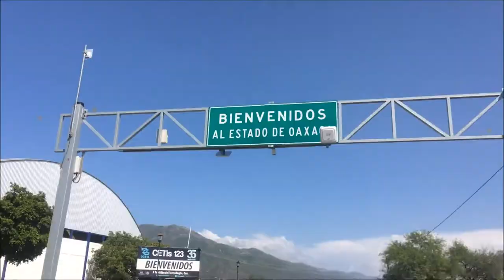CICLOTURISMO- Está dando “pau” na bicicleta. Volta ao Mundo de Bicileta.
Temporada México - Episódio #18

Apreaentando sinais de desgastes naturais depois de mais de 52.000 km rodados, minha bike começa a visitar frequentemente a bicicletaria.
Nas últimas semanas tive 4 raios quebrados, todos partidos na junção com o cubo central da roda, o que indica desgaste natural e não desalinhamento ou desajustes.
Meu bagageiro traseiro também está sofrendo de "overuse". Já soldei-o 4 vezes, sempre no mesmo lugar. Chegou a hora de trocar, infelizmente!